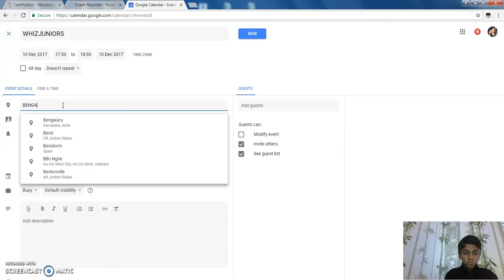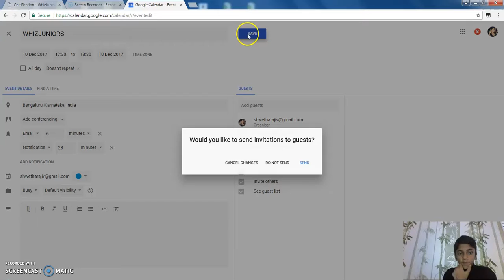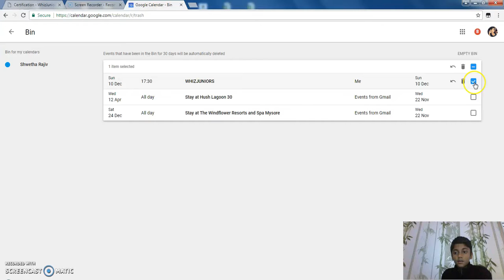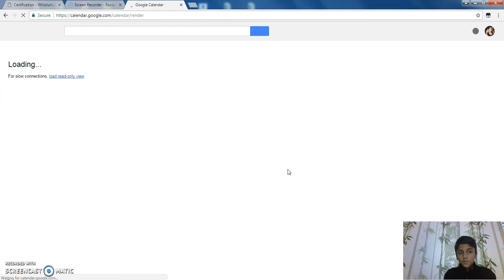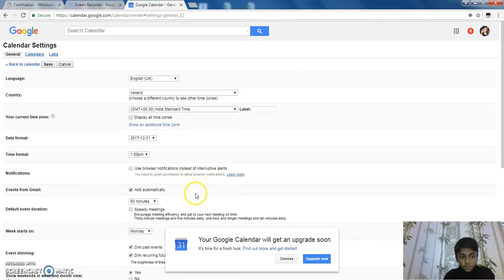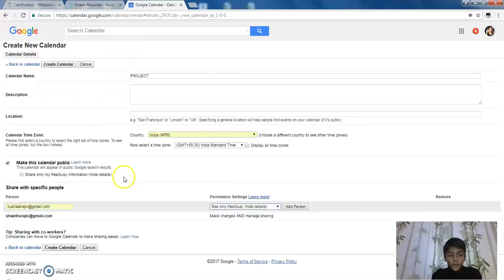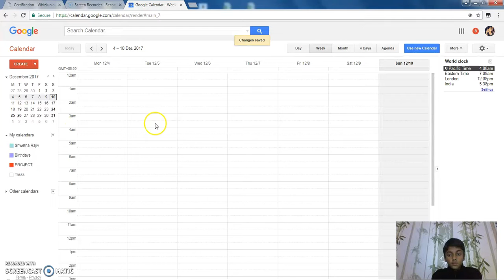Kushaal - Whiz Juniors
Kushaal  Upload for Certification @ Sunday, December 10, 2017 @ 05:47:48 PM